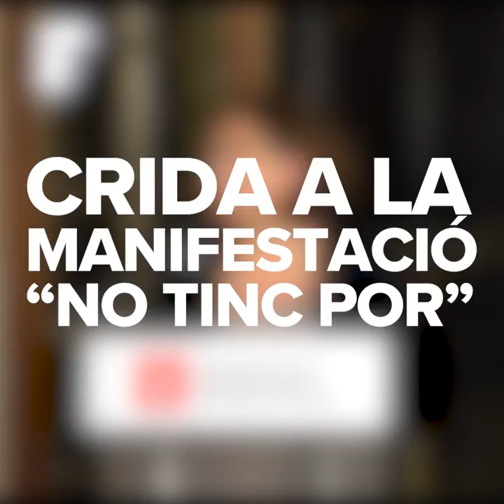Crida a la manifestació ciutadana "No tinc por"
Dissabte 26 d'agost a les 18 h. a Diagonal amb passeig de Gràcia.